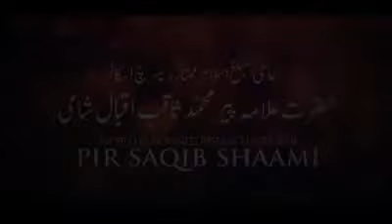Pani pilane ka sawab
Pani keliye kisiko mna na bolo